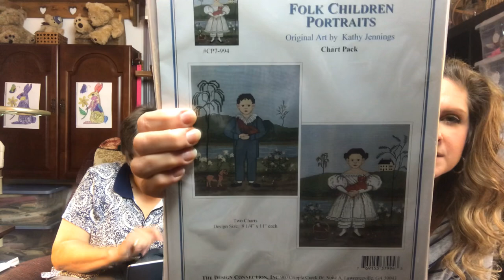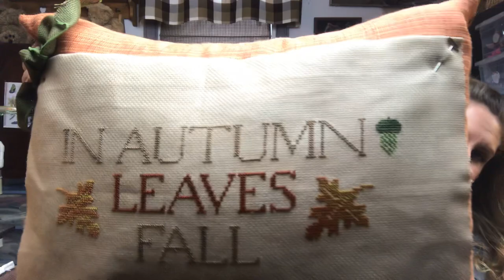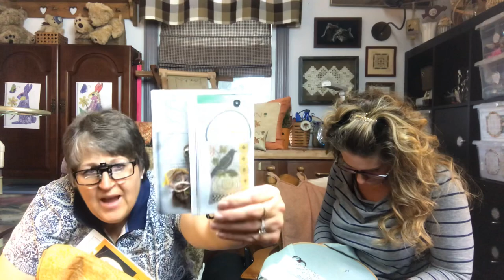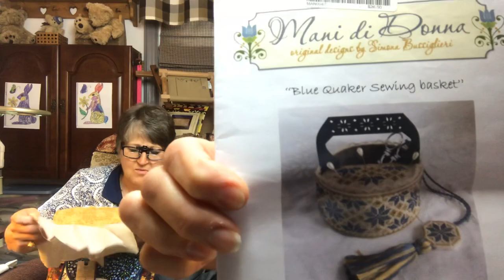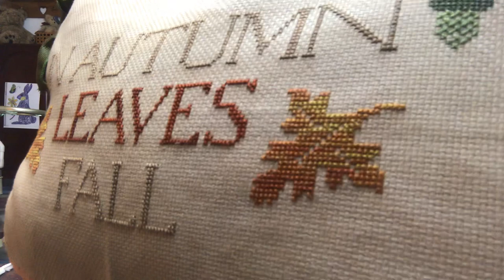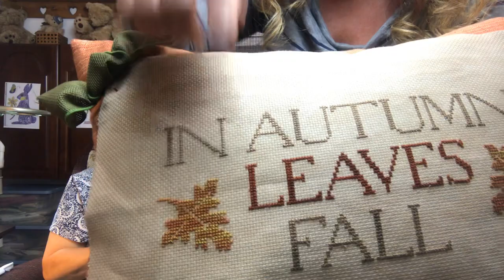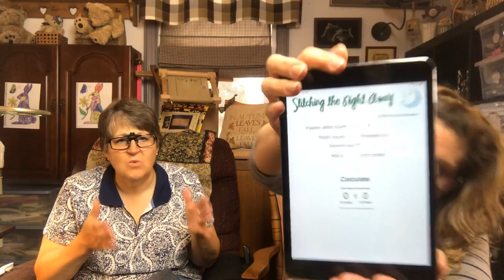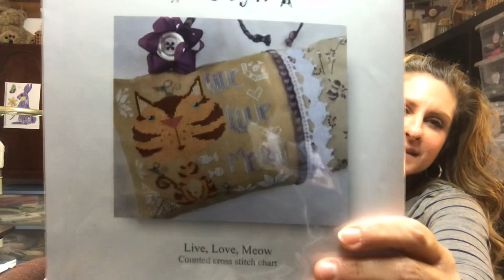Country Stitchers Floss Friends #4: How about a dose of ‘What Ales Ya’ and ‘Some Laughter to boot!'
We go to work on this area after our video is created and posted on YouTube.   Please check here if you are looking for specific information from our video.  Just another way we can help to ‘Share the Joy of Needlework’!

Autumn pillows
Leaves Fall by Lucy Beam  Love in Stitch’s (Rebecca Nolan)
Fabric we used: Vintage Country Mocha

Local Needlework Shops (Ones that Country Stitchers Are personally familiar with)

HodgePodge Cross Stitch & Antiques
14 East Main Street
Strasburg, Pa 17579
Hours:
Tuesday thru Saturday, 10-5
Mondays March thru mid Dec., 10-2
Closed Mondays mid Dec, Jan & Feb

Stitches Unlimited
715 Olde Hickory Road
Lancaster, PA 17601
Hours:
Tuesday – Friday 10am until 5pm
Saturday 9am until 2pm
Closed Sunday & Monday

Just Cross Stitch
Carolyn DeLong
308 W Ridge Pike
Limerick, PA. 19468
‪Hours‬
‪Wednesday through Sunday 11-3‬

‪Salty Yarns‬
‪8th Street and Boardwalk‬
‪Ocean City MD 21842‬
‪Hours:‬
Fall Hours
Open Every Day
10a.m.-4:00 p.m